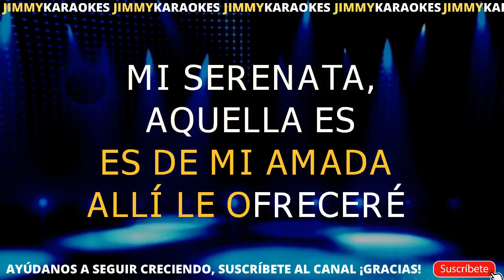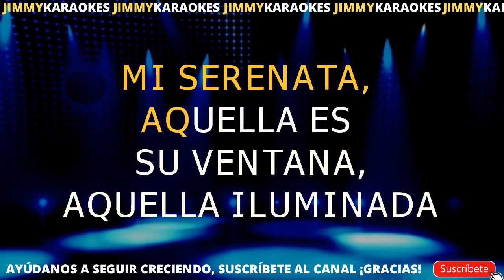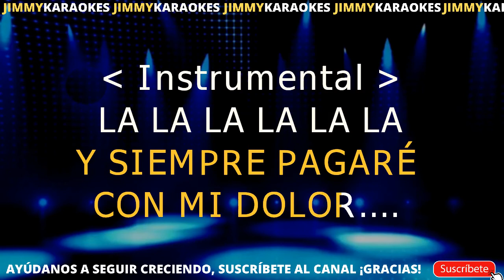Domenico Modugno Esta Noche Pago YoKARAOKE